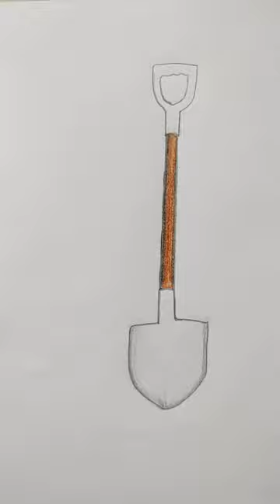How to Draw a Shovel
I show and tutorial you how to drawing and painting pictures step by step.